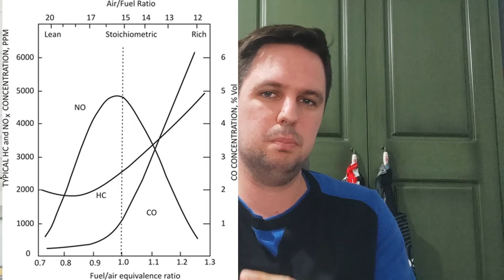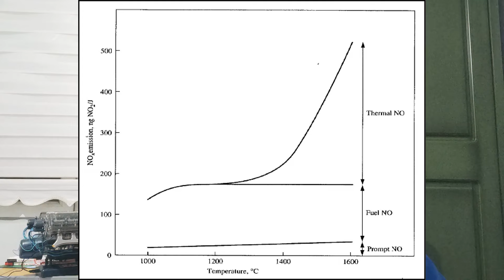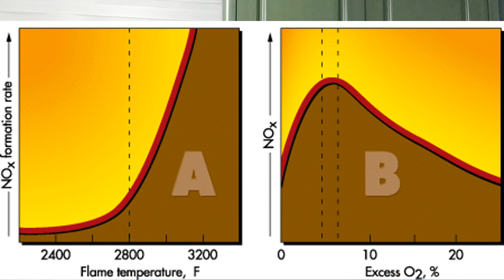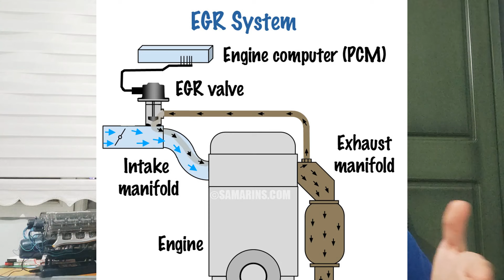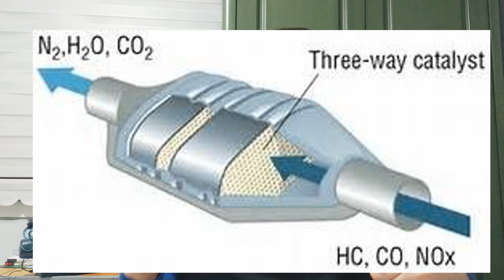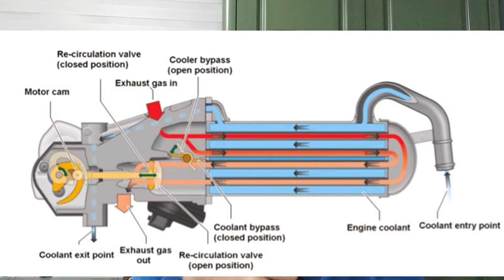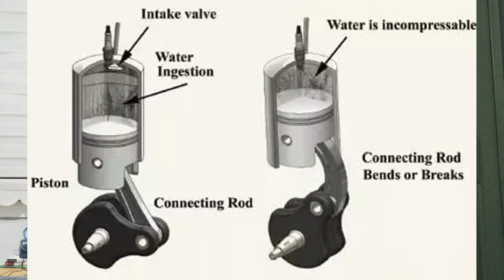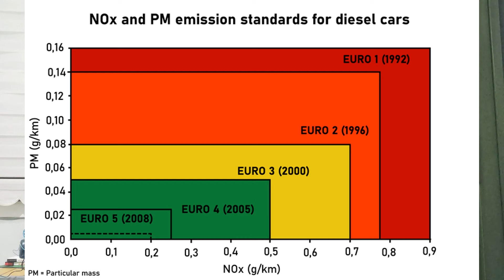EGR Neden Arızalanır? Motora Ne Yapar ? Mühendis Gözüyle